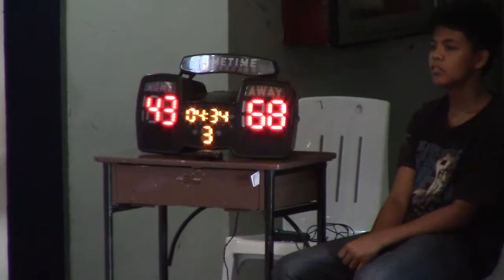2014 09 07 d3 g1 achilles v mustangs 3 3